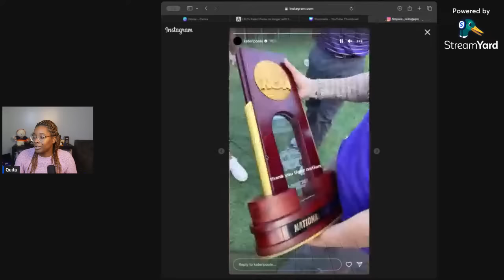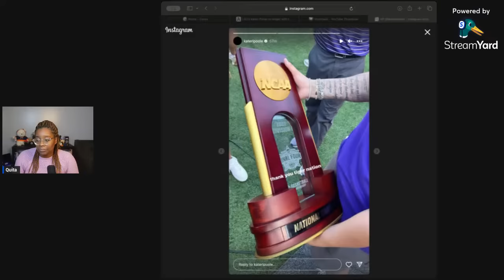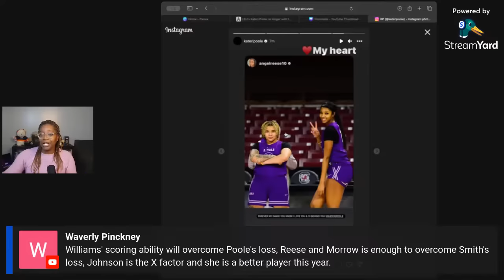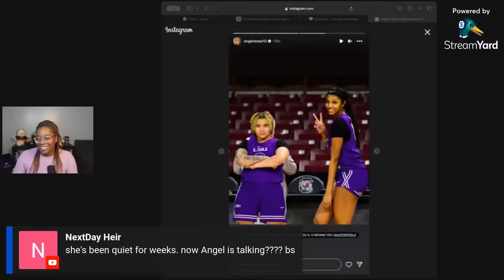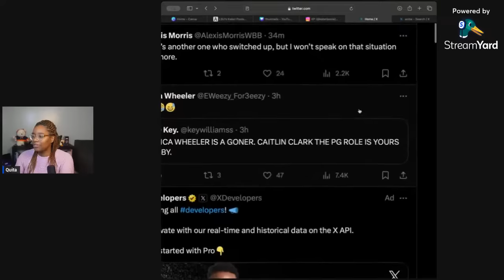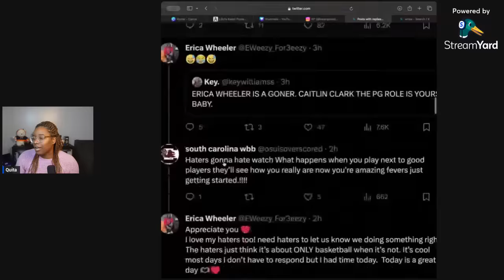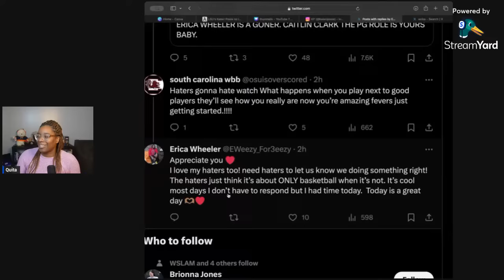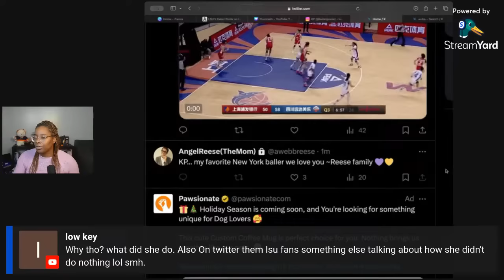🚨 Kateri Poole Dismissed from LSU | Let's Talk!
LSU's Kateri Poole no longer with LSU, we talk about what that means for Kim Mulkey, Angel Reese and the rest of the team.